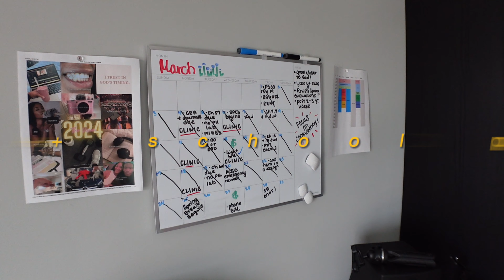MONTHLY RESET ROUTINE : plan with me, clean with me, journaling, getting my life together, etc.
hi, happy April everyone! i hope we are all manifesting and praying for the betterment of our lives as the new month begins .. my main interests this month are consistency with my devotionals, landing a dental assistant job, and gaining 1,000 subs! we are almost there but my patience tells me it will arrive when it is ready .. what are some your plans and goals this April 2024?

Find me on everything by sourcing through LinkTree!

chapters:

intro + apartment deep clean - 00:21
content planning - 05:37
random lunch break - 07:41
skincare + nighttime routine - 08:14
prayer + worship - 10:00